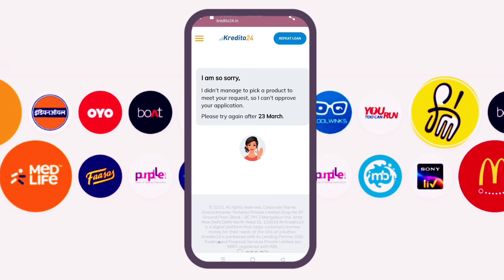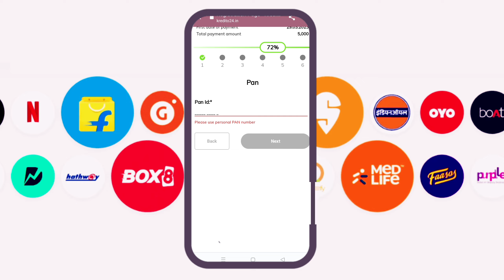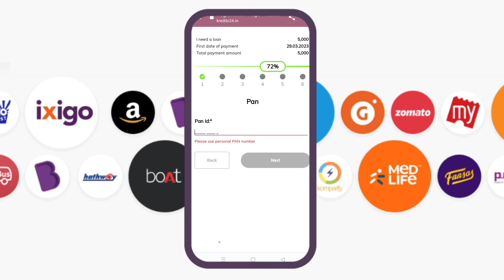₹40,000 instant loan no salary ship with live proof approved loan